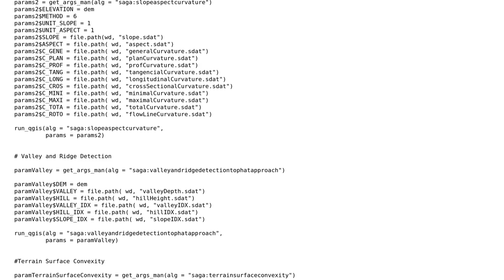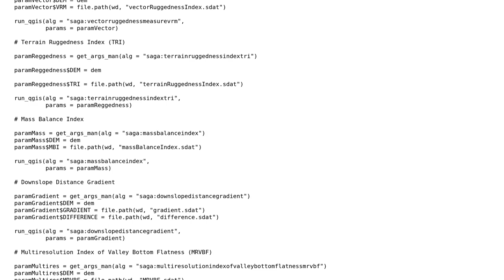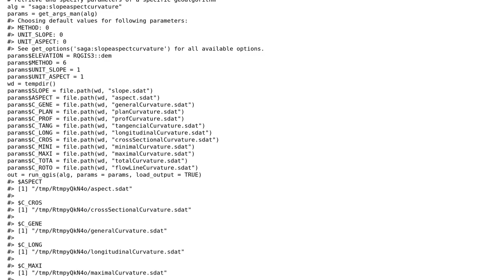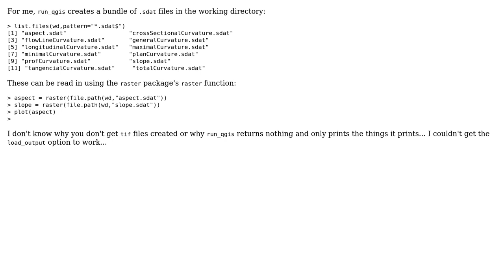GIS: Slope, curvature, aspect with RQIS 3 (2 Solutions!!)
GIS: Slope, curvature, aspect with RQIS 3

With thanks & praise to God, and with thanks to the many people who have made this project possible! | Content (except music & images) licensed under CC BY-SA | Music | Images & others | With thanks to user Spacedman user Jannes user Arthur and the Stack Exchange Network Trademarks are property of their respective owners. You are responsible for your own actions.